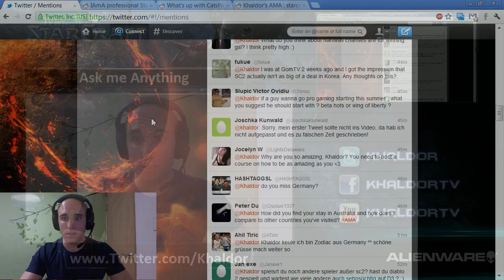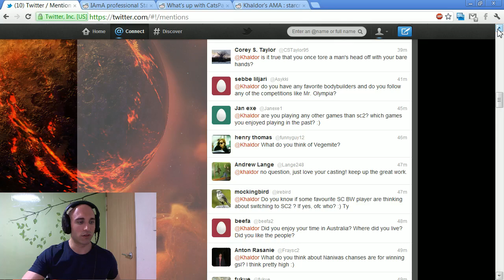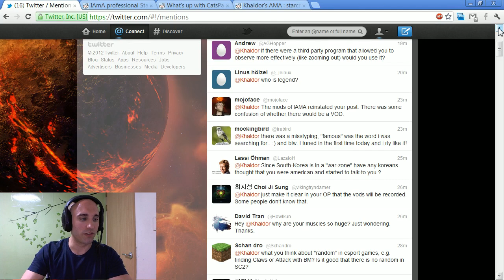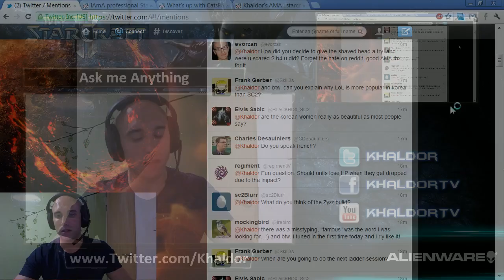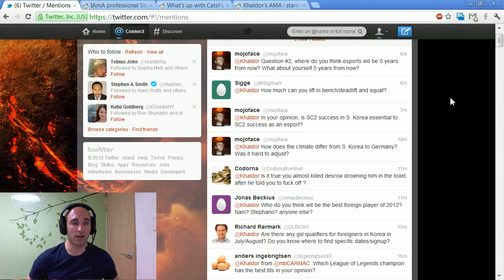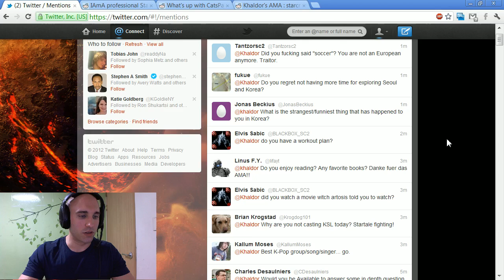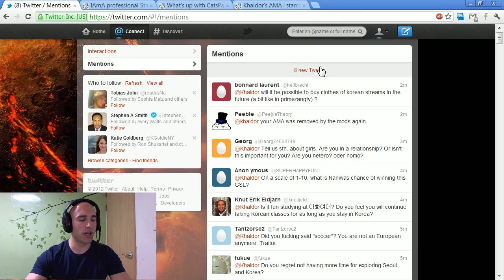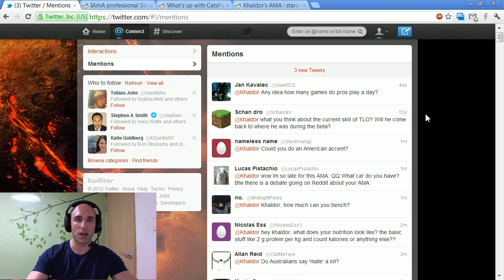Question & Answer VOD #2/3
Due to popular demand I did a "Ask me anything" livestream that lasted 3 hours in total! This is the 2nd part where I answer questions about Korea, my personal life, eSports and many other things.